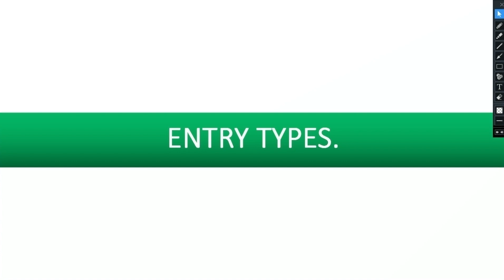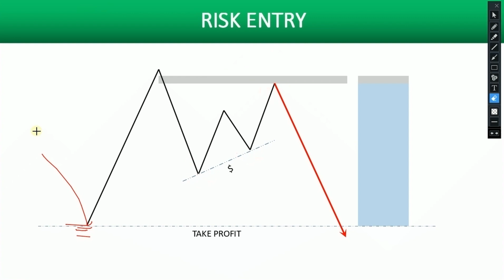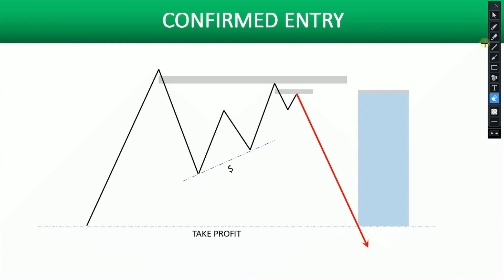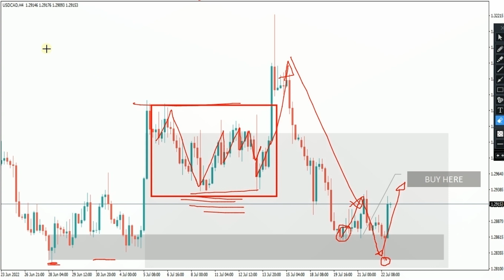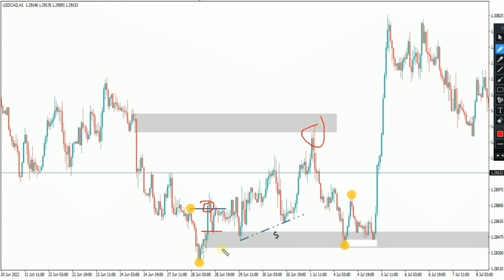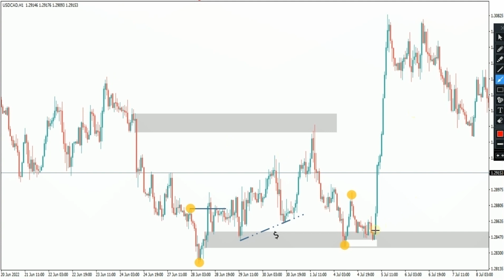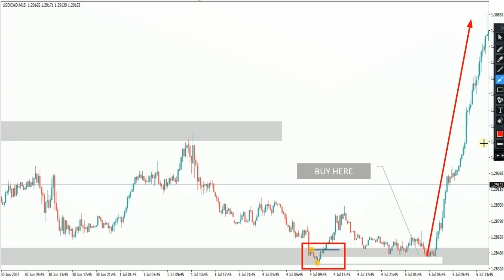Entry Types For Smart Money Concepts.🤔🤔🤔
In this video, we will discuss the different types of entry strategies for Forex trading. We'll cover market entry, limit entry, stop entry, and stop-limit entry. We'll also discuss the advantages and disadvantages of each type of entry and give examples of how to use them in your trading. Whether you're new to Forex or a seasoned trader, this video will provide valuable insights on how to improve your entry strategies. So tune in and learn how to increase your chances of success in the Forex market.

Get Orderblocks Easy With Our Software:
I am not a financial advisor. All content provided on this channel is for educational and entertainment purposes only. I am not responsible for any financial decisions made by viewers. Please do your own research and/or consult with a licensed professional before making any investment decisions.